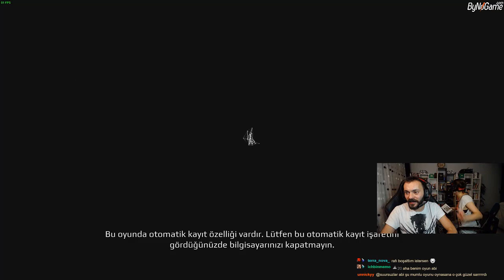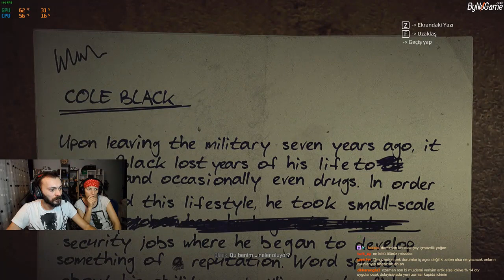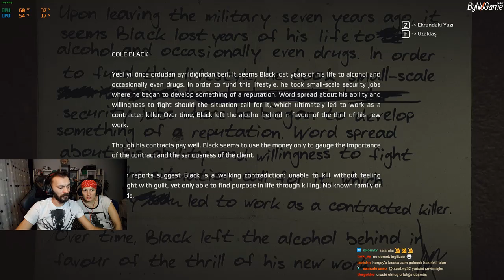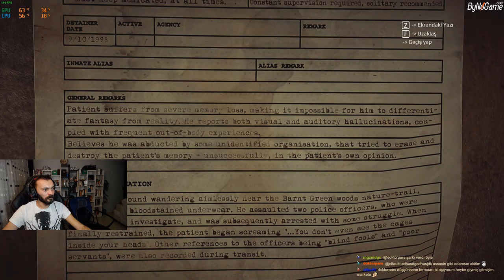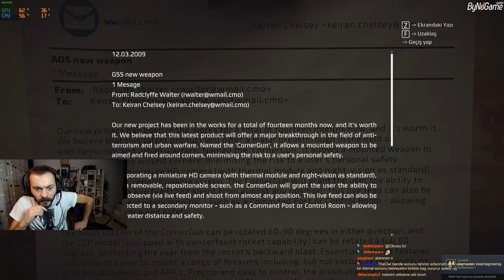Get Even Bölüm 1 : Anılar